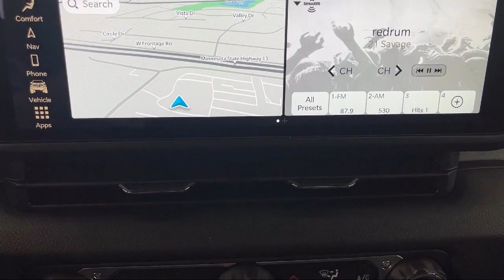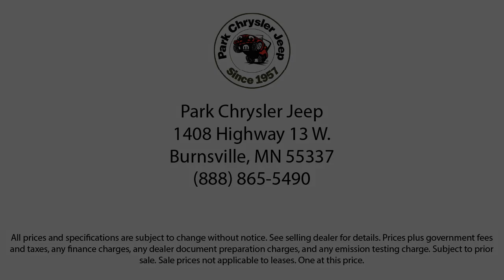2024 Jeep Gladiator Sport Crew Cab Burnsville Shakopee Prior Lake Apple Valley Eagan Minneapoli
2024 Jeep Gladiator Sport Crew Cab Stock Number: NT71919 Vin:1C6HJTAG1RL113066.

Park Chrysler Jeep New is proudly serving our friends and neighbors in Burnsville, Shakopee, Prior Lake, Apple Valley, Eagan, and Minneapolis. or give us a call at for more information about this or any of our other vehicles.
Park Chrysler Jeep New1408 Highway 13 W